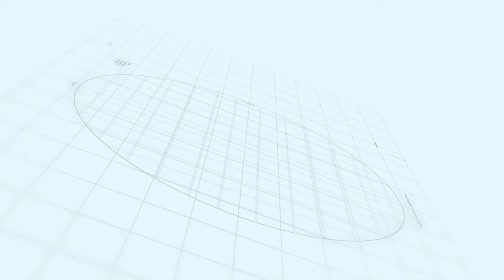Construction of 1st House in Capital Smart City | Makaan Solutions